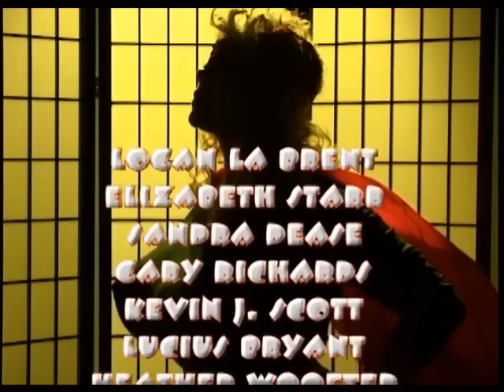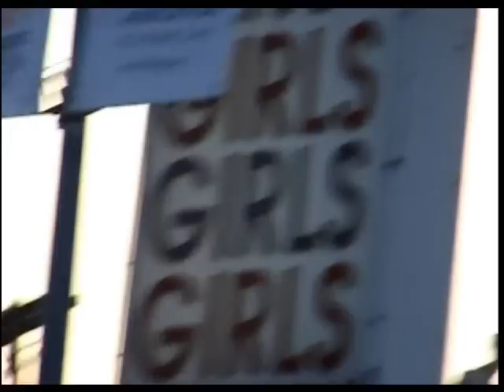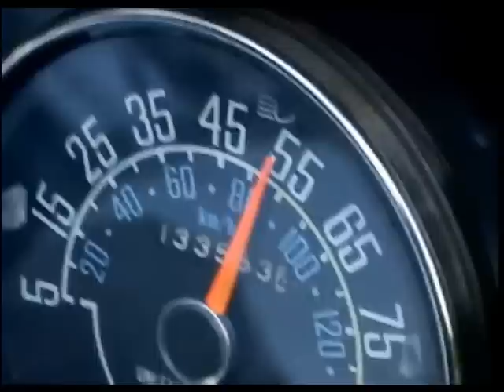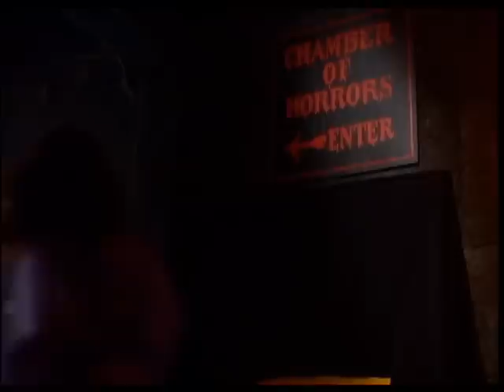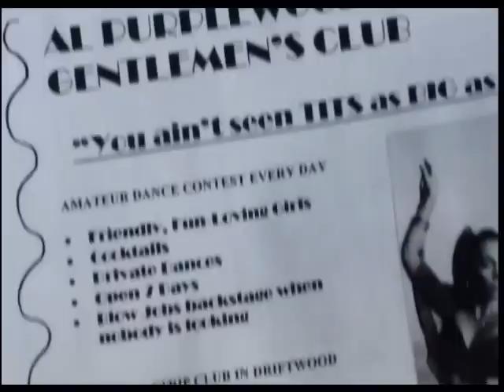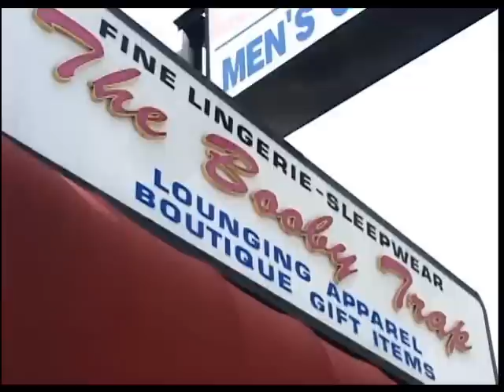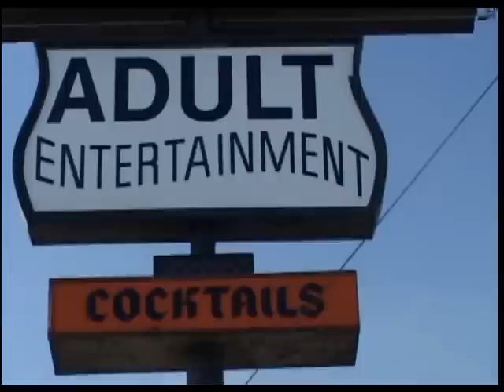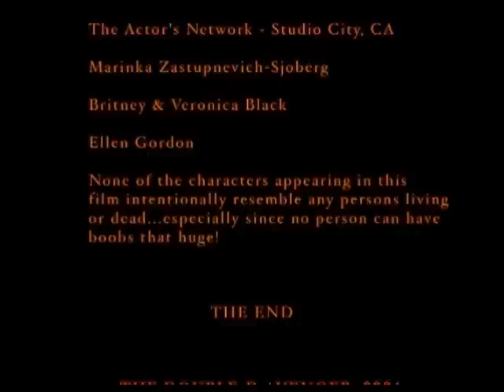The DOUBLE-D AVENGER - Kitten Natividad & William Winckler Film Commentary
The DOUBLE-D AVENGER film with audio commentaries by Star Kitten Natividad, Director William Winckler, and Director of Photography Raoul Germain Jr. (2001).

The DOUBLE-D AVENGER - Big, busty Chastity Knott must use her new amazing abilities as the super-stacked costumed crime fighter, the Double-D Avenger, to stop villainous bikini bar owner Al Purplewood and his sexy murderous strippers.  The 20 + year "reunion film" of Russ Meyer's famous cult movie stars, Kitten Natividad (Russ Meyer's "Beneath the Valley of the Ultra Vixens"), Haji (Russ Meyer's "Faster Pussycat!  Kill!  Kill!"), and Raven De La Croix (Russ Meyer's "Up!"), in a comedy about a costumed superwoman who uses her super breasts to fight crime!  Written, Produced & Directed by William Winckler.  Starring Kitten Natividad, Haji, Raven De La Croix, G. Larry Butler, Forrest J Ackerman, Mimma Mariucci, Lunden De'Leon.  Approx. 77 minutes.  Suggested for audiences over 18.  Copyright William Winckler 2001.